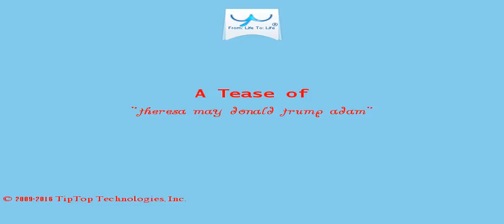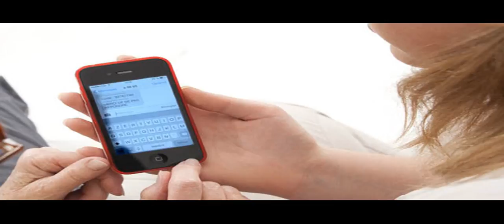A Tease: theresa may donald trump adam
The Sunday Times said the British government hopes that an official state visit will be its "secret weapon" for cementing ties after Trump  met leading Brexit campaigner Nigel Farage earlier this month - the first British politician to do so.

What we saw was Hillary Clinton trying to please everyone and divide people, and a very overwhelming message from Donald Trump and a clear vision on a number of fronts, and that's something that people could buy into .

This Tease is included in the playlist which you may wish to view next.

There may be some fresher/older Tease for this topic and also some related topics. You can look for them by searching for "A Tease: theresa may donald trump adam" on YouTube or by clicking this

To drink the full T for which this Tease serves like a preview, visit T and search for "theresa may donald trump adam".